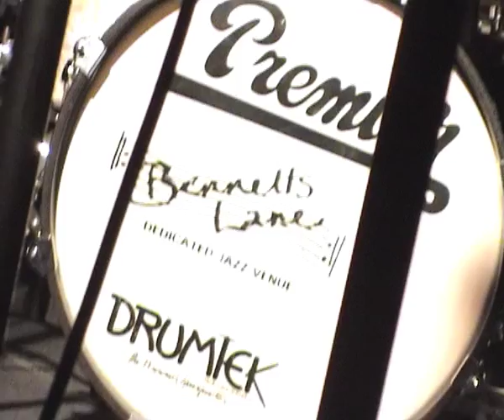Vince Jones in a 'Big City'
(studio version with live footage) Vince Jones returns to Melbourne's renowned Bennett's Lane Jazz Club performing to a packed house and cameras. Including footage shot in Vince's old stomping ground of Richmond (Melbourne) Filmed & edited by jiovanni@fineprintfilms